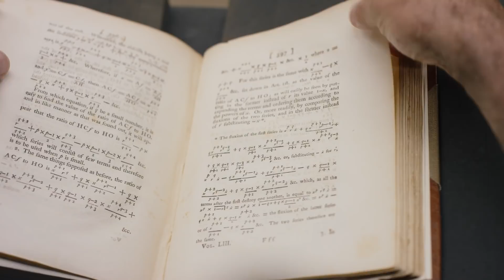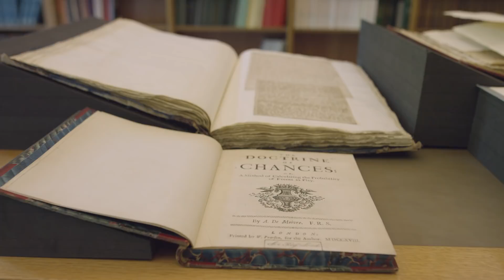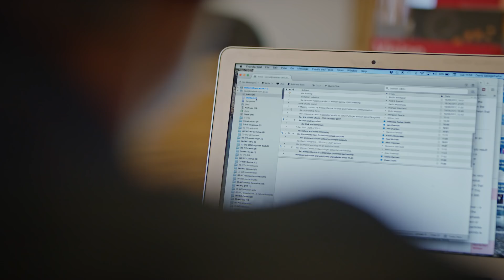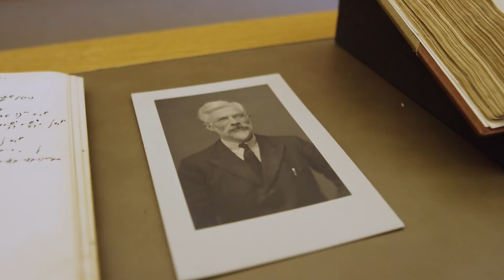People of Science with Brian Cox - Sir David Spiegelhalter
Sir David Spiegelhalter discusses how the work of amateur mathematician Thomas Bayes and statistician Ronald Fisher – who was also a leading proponent of the now completely discredited eugenics movement - helped to shape the current thinking of probability.

Explore our Google Arts and Culture Collection on Bayes and Fisher

With special thanks to the Oxford and Cambridge Club.